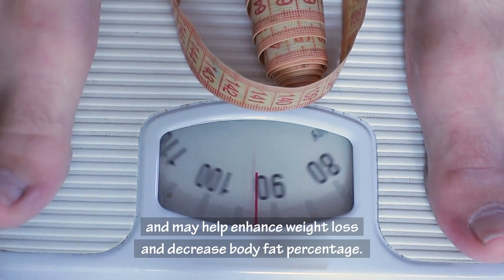How Does Eating Vitamin D Rich Foods Help In Weight Loss?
In this video you're going to learn how vitamin d can help you lose weight, benefits of vitamin d for weight loss, belly fat burning properties of vitamin d, and some nutritional facts of vitamin d which helps you maintain overall good health.

Vitamin-D is an important micronutrient with major health benefits, including improved immunity and stronger bones. According to researches, vitamin-D deficiency is associated with a higher risk of weight gain and obesity-related complications. Getting adequate amounts of vitamin-D can keep your hormone levels in check and may help enhance weight loss and decrease body fat percentage. Vitamin-D could potentially reduce the formation of new fat cells in the body, and it could also suppress the storage of fat cells, effectively reducing fat accumulation. Spending time in the sun is a good way to get your daily dose of vitamin-D. However, you can also get vitamin-D through foods such as eggs, milk, yogurt, tuna, salmon, cereal, and orange juice.